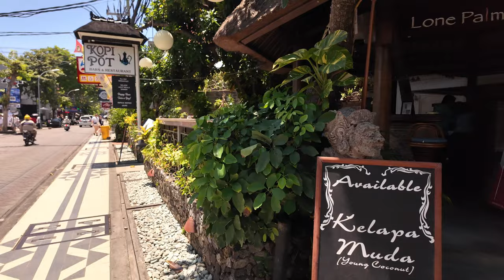Benesari Lane, Legian: 4K Walking Tour Through Bali’s Heart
Join me on a stunning 4K walking tour through the vibrant Benesari Lane in Legian, Bali. This bustling street is a blend of Bali’s charm, featuring local shops, cozy cafes, and vibrant street life. Whether you’re planning your next trip or reminiscing about your last visit, this video captures the sights and atmosphere that make Legian a must-see destination.

📍 Highlights of this tour:

Local boutiques and souvenir shops
Iconic Bali street scenes
A look at the unique blend of modern vibes and traditional culture
🎥 Filmed in Ultra HD 4K for the most immersive experience. Feel the essence of Bali as if you’re walking right here with me.

Please remember to hit the notification bell next to the subscribe button and select "ALL" so you will know when I have published a new video or when I am about to do a Premiere where I will be in the chat box ready to say hi and have a chat with you while the premiere video is playing. Gratitude to you as always, my friends